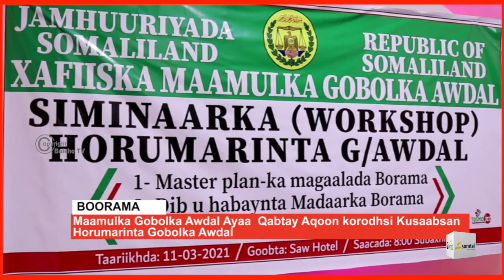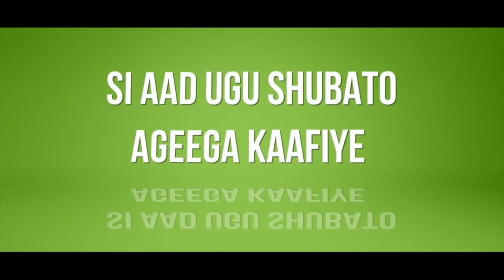Maamulka Gobolka Awdal oo Qabtay kulan ku saabsan Horumarinta Gobolka Awdal.